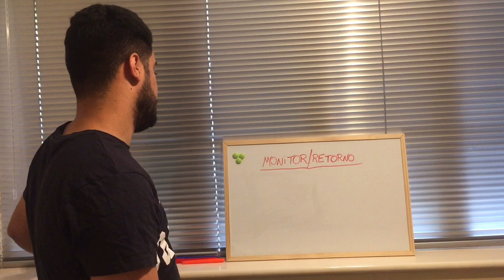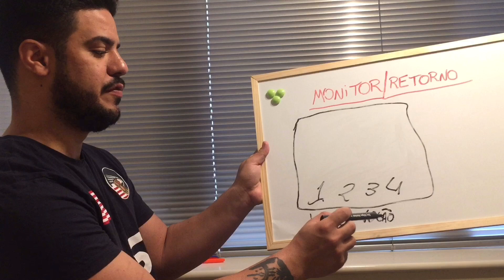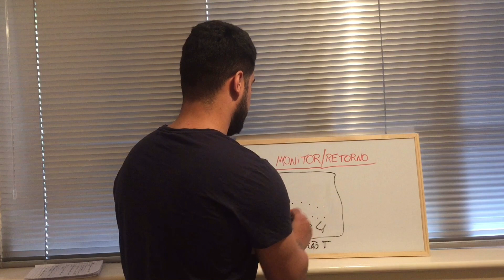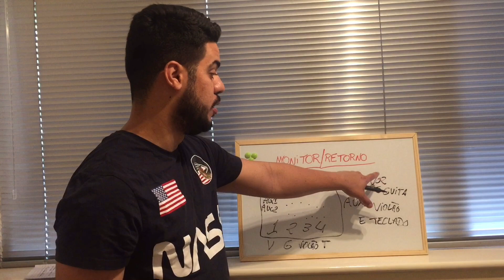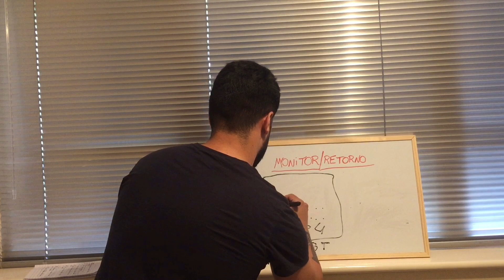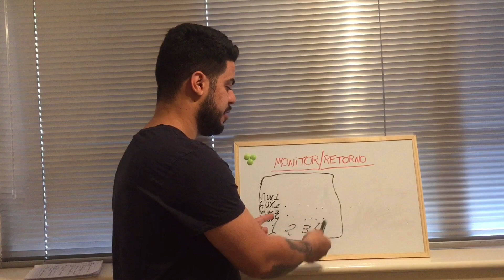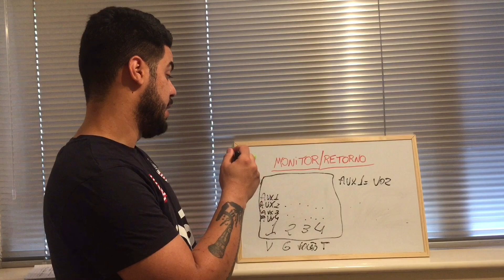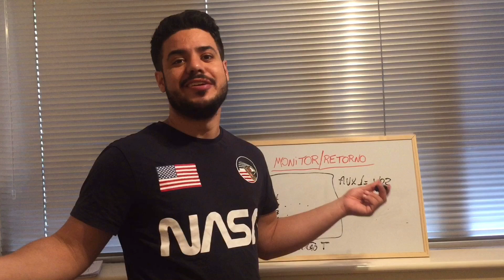Entendendo a mandada de retorno!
Nesse vídeo mostro o conceito de como é a mandada de som para um retorno, pode parecer algo simples para quem está na área do áudio à muito tempo, mas vejo muitas pessoas com dúvidas sobre isso.
Mandem suas dúvidas e dicas para novos vídeos.